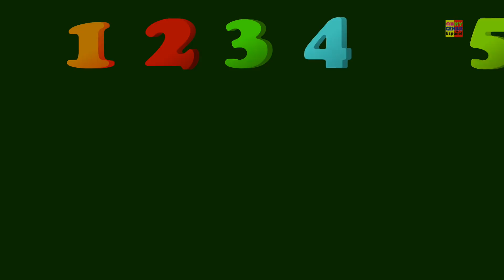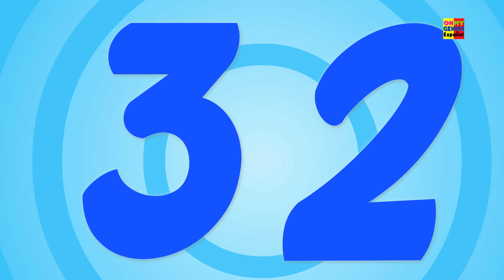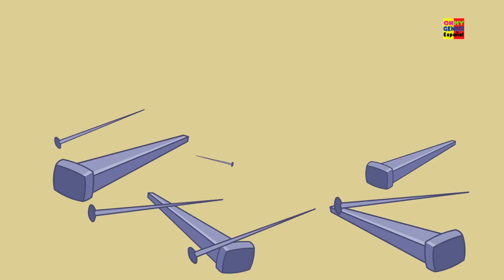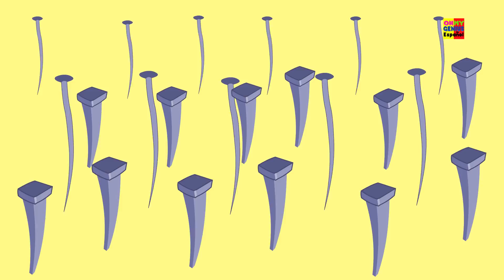Maderas asustadizas | Canciones de Halloween | Rimas preescolares | Kids Songs | Scary Woods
Maderas asustadizas, en este video los niños disfrutarán con monstruos y fantasmas de Halloween. Esperamos que disfrutes viendo este video.